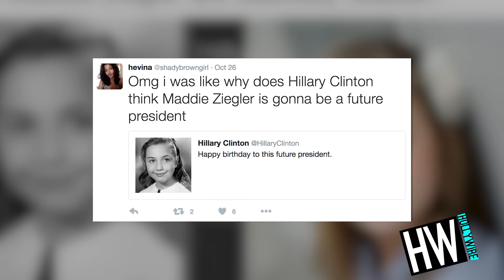WTF! Why Does Maddie Ziegler Look Just Like Young Hillary Clinton?! | Hollywire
So after Presidential Nominee Hilary Clinton posted a picture of herself from her younger years, people couldn’t help but see the striking similarities between her and Maddie Ziegler. What’s going on here?! WTF!

For any goodies, send to:
Hollywire
9701 Wilshire Blvd # 8,